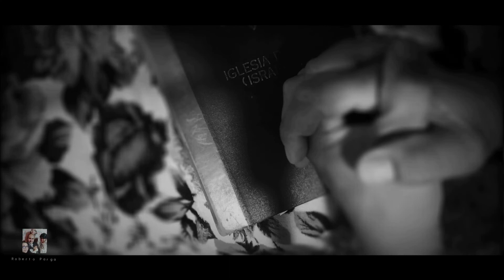Oración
Ejemplo de oración, Min. Abraham Ramírez.Para todos aquellos que tienen necesidad.